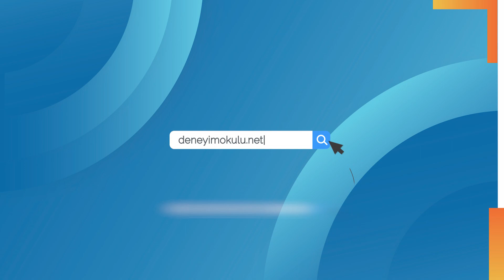Deneyim Okulu Seni Bekliyor!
Burada neler oluyor böyle?
Yeni deneyimler kazanacağın “Deneyim Okulu” için seni bekliyoruz.

Detaylı Bilgi ve Başvuru: deneyimokulu.net